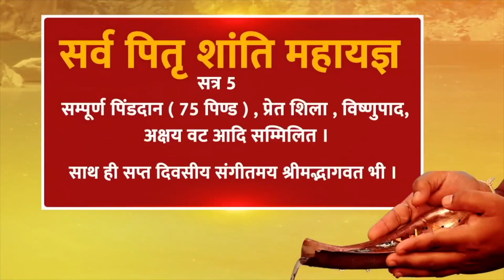आज का Lovetip 10 अक्टूबर करें ख़ास प्रयोग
आज का Lovetip 09 अक्टूबर करें ख़ास प्रयोग